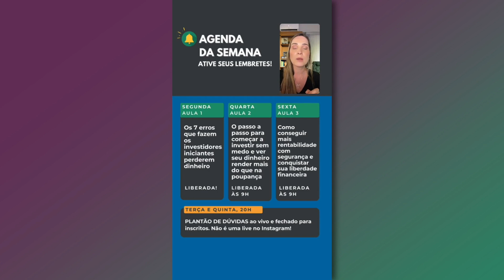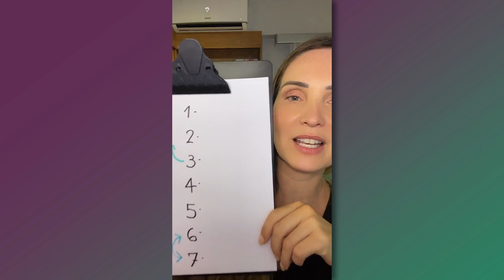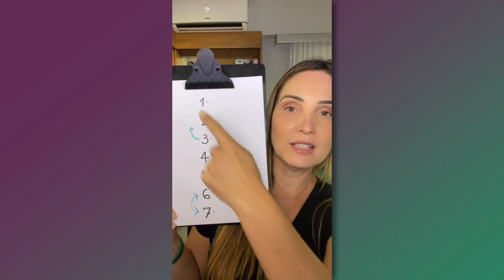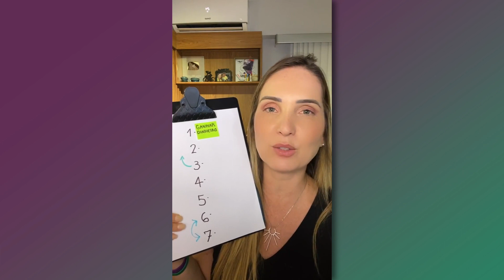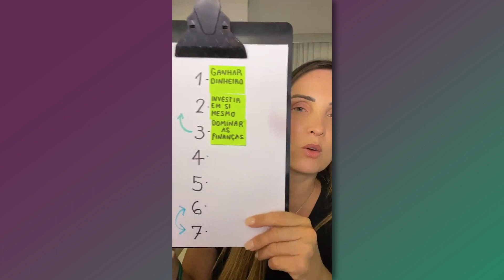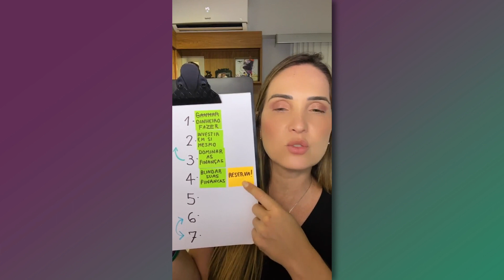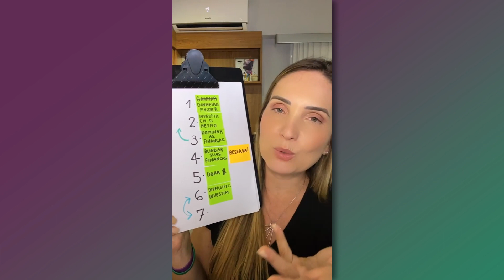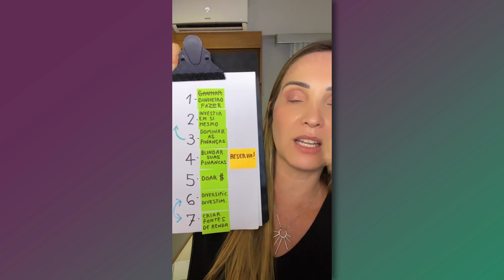Pergunta pra Lu #258 - Os 7 Erros que fazem os investidores iniciantes perderem dinheiro!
Aproveita e se inscreve pra participar da Semana Domine suas Finanças, que começa dia 27 de OUTUBRO vai até dia 03 de NOVEMBRO! É um curso on-line e gratuito em que você vai descobrir como sair do caos financeiro em 1 mês e guardar dinheiro pra investir e realizar seus sonhos.

Garanta o seu lugar no Domine Days enquanto é tempo, se você é aluno Domine suas Finanças, Escalada do Investidor ou Super Combo Investindo sem Medo (curso de 1 ano)!

O Pergunta pra Lu acontece toda segunda-feira (chova ou faça sol!), às 19h, ao vivo, no meu perfil do Instagram, @dominesuasfinancas.

Aproveita pra se cadastrar e receber os avisos do Pergunta pra Lu com antecedência. Assim você descobre o tema do dia e pode se programar pra vir tirar suas dúvidas ao vivo comigo sobre esse ou outros assuntos